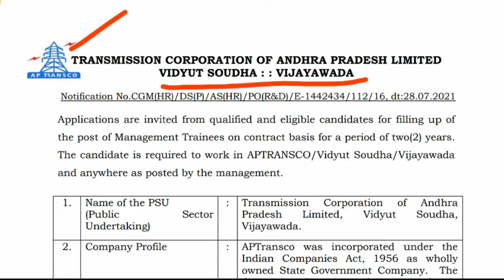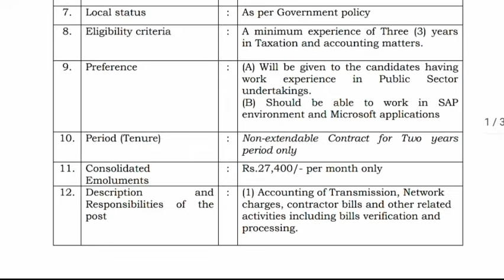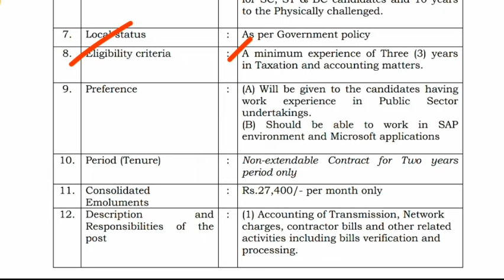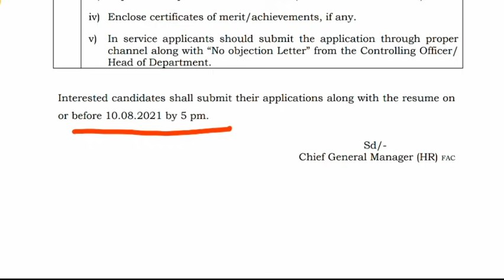AP విద్యుత్ శాఖలో ఉద్యోగాల భర్తీకి నోటిఫికేషన్ | AP TRANSCO Management Trainee posts notification